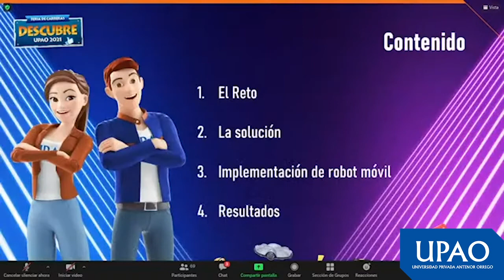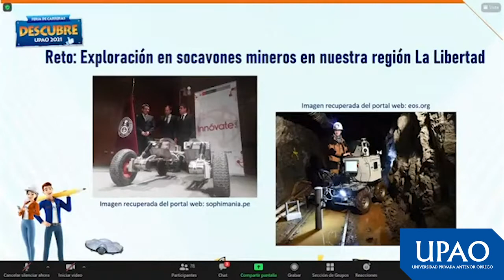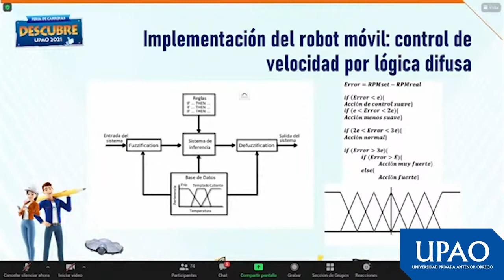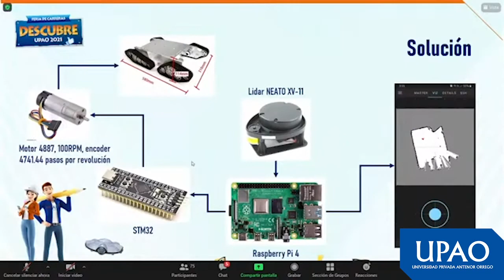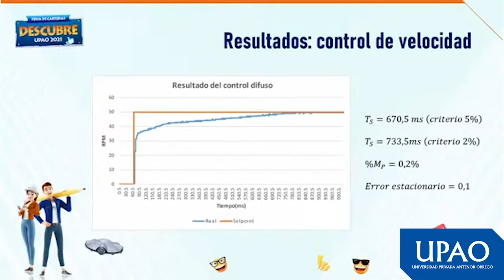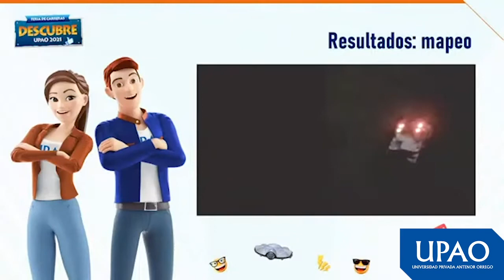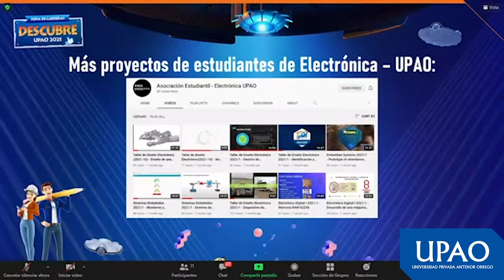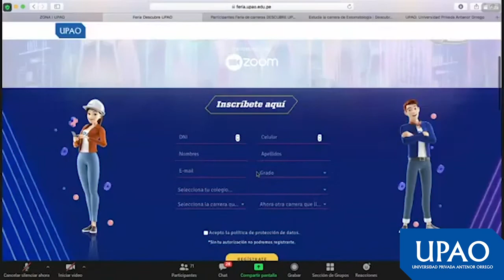Charla - Ingeniería Electrónica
Entérate, en esta charla académica, sobre nuestra carrera de Ingeniería Electrónica. Todos los detalles en el video.